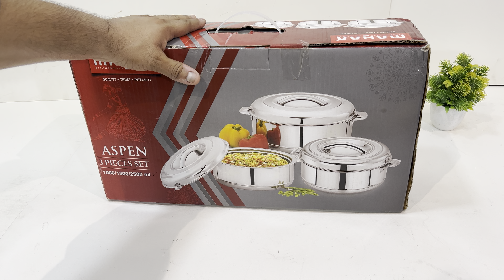Best Steel Casrole in India